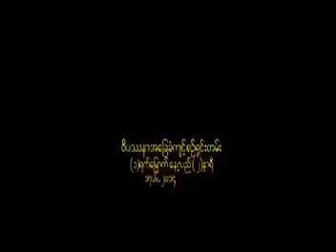အောင်လံဆရာတော် အရှင်စန္ဒိမာ - ဝိပဿနာ အခြေခံကျင့်စဉ် ရှင်းတမ်း (၁၇-၆-၂၀၁၄)